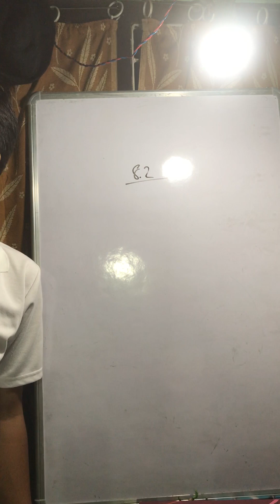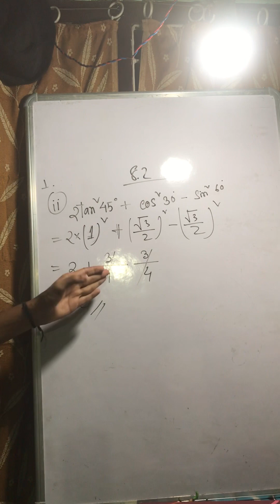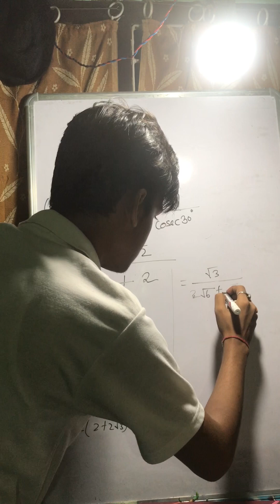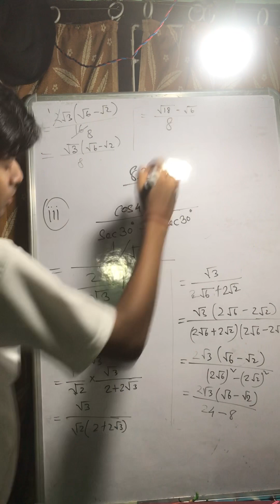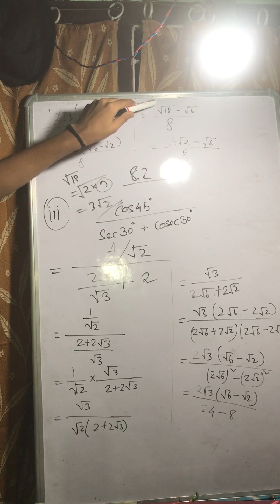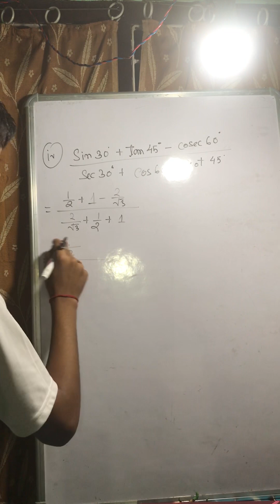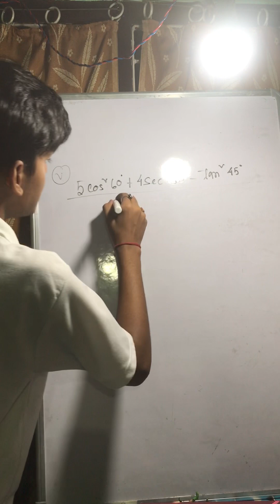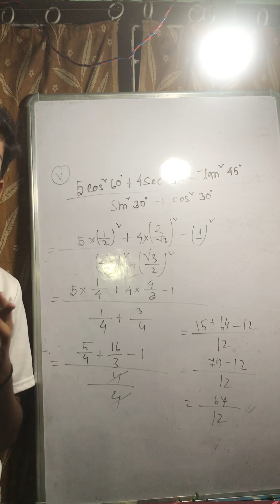Trigonometry class 10 part 04 || AHSEC NCERT